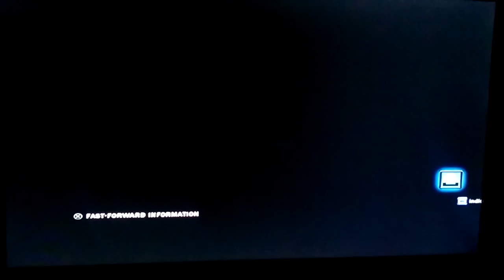⚓🚤🐟Tekken Tag 2: SynClaiR0718 (Bruce) vs. Tru3-K1ngz (Dragunov/Miguel)